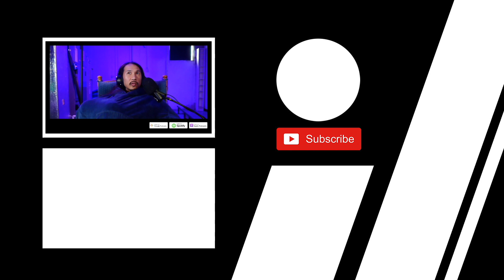Tri Experimenting With Creative Skating Ideas